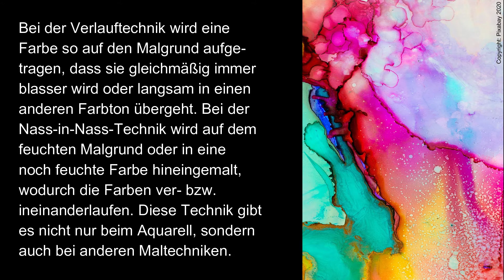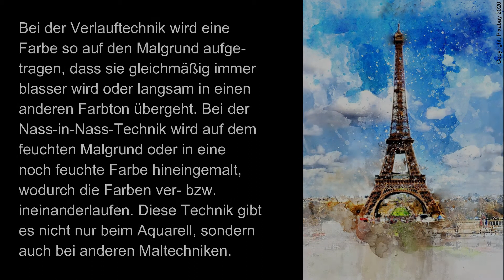smArt Podcast #8 "Fön-Bild" Teil 2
In dieser Folge setze ich die Arbeit an meinem Fön-Bild fort und versehe es mit Details und geometrischen Akzenten.

*Das wöchentliche Treffen der freien Künstlergruppe smArt muss aufgrund der Corona-Krise aktuell leider ausfallen. Als kleinen Ersatz stelle ich euch in diesem Podcast kreative Ideen vor und teste für euch interessante Maltechniken.*